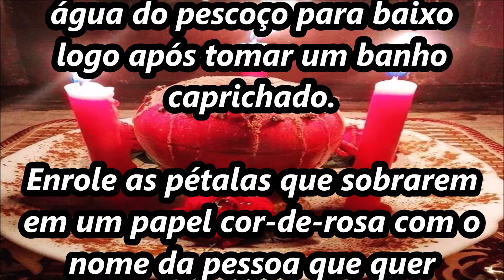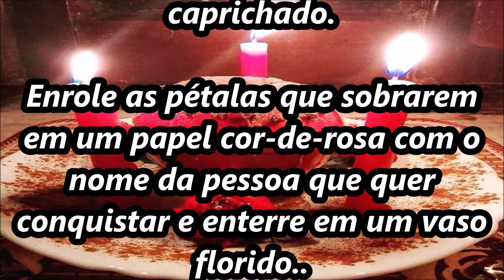Simpatia tome um banho para conquistar a pessoa amada